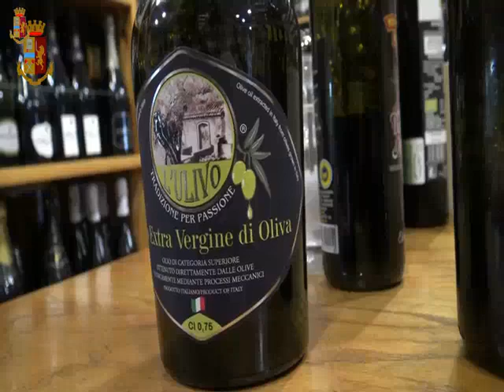Operazione “Apocalypse food”, cibi in pessimo stato: sequestro ristoranti